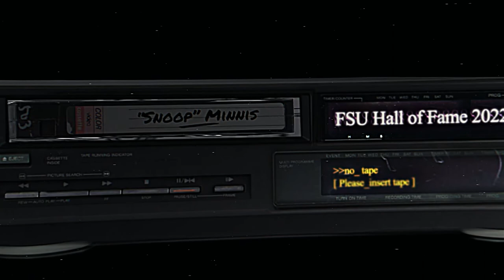Marvin "Snoop" Minnis to be inducted into the FSU Hall of Fame.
Congratulations to Marvin "Snoop" Minnis on his announcement that he will be inducted into the FSU Hall of Fame in 2022. We put together a video in honor of the legendary Seminole's latest achievement.